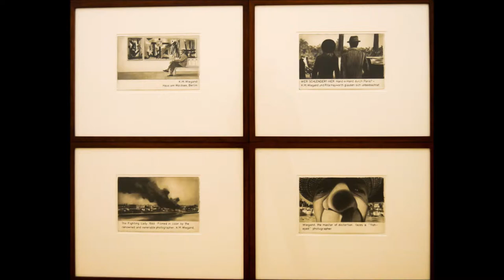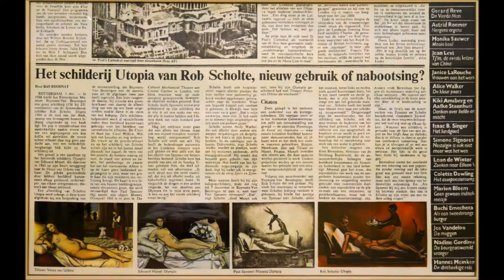Museum de Fundatie Zwolle - Een impressie met o.a Vrijheid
Museum de Fundatie Zwolle
Een impressie van de getoonde werken.

VRIJHEID - DE VIJFTIG NEDERLANDSE KERNKUNSTWERKEN VANAF 1968

Vrijheid – de vijftig Nederlandse kernkunstwerken vanaf 1968 is een ambitieus en tegelijk nogal ongebruikelijk project: op deze tentoonstelling laten we de vijftig ‘kernkunstwerken’ zien, de toonaangevende kunstwerken die de afgelopen vijftig jaar in Nederland zijn gemaakt. Vrijheid is nadrukkelijk subjectief, en wil zowel een uitnodiging tot discussie zijn als een liefdesverklaring aan de Nederlandse kunst. Daarmee is Vrijheid een niet te missen expositie voor iedereen die eindelijk eens alle Nederlandse topkunstwerken van de afgelopen vijftig jaar bij elkaar wil zien.

De 50 kernkunstwerken van Vrijheid:

Ferdi Clementine’s Dream (1968)
Jan Dibbets Perspective Correction (1968)
Carel Visser Gevouwen kubus (1970)
Ger van Elk La Pièce (1971)
Hans Eijkelboom With my Family (1973)
Rob van Koningsbruggen Zonder titel (1975)
Bas Jan Ader In Search of the Miraculous (1975)
Ria van Eyk My Woven Diary 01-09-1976 – 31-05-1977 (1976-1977)
Henk Visch Zonder titel (1980)
Armando Fahne (1981)
Gerrit van Bakel Tarimmachine (1982)
Kees de Goede Roundabout A (1982)
Emo Verkerk Portret van Georges Simenon (1984)
René Daniëls Aux Déon (1985)
Erik Andriesse Amaryllis (1988)
Rob Scholte Nostalgia (1988)
Rob Birza Mickey of the Blind (Sea of Lights) (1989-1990)
Seymour Likely The Unexpected Return of Blinky Palermo from the Tropics (1992)
Mark Manders Fox/Mouse/Belt (1992)
Guido Geelen Zonder titel R.K. 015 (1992)
Rineke Dijkstra New Mothers (1994)
Moniek Toebosch De Engelenzender (1994)
Maria Roosen Bed (1994)
Marlene Dumas Naomi (1995)
Roy Villevoye Kó (Showing Primary Colors in Kombai) (1995)
Suchan Kinoshita Hok I (1996)
Daan van Golden Youth is an Art (1997)
Natasja Kensmil Zelfportret met kruis (1999)
Michael Raedecker kismet (1999)
Marijke van Warmerdam Lichte Stelle (2000)
Jeroen de Rijke / Willem de Rooij Bantar Gebang (2000)
Erik van Lieshout Lariam (2001)
Hans van Houwelingen Zuil van Lely (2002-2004)
Michael Tedja Out One Big King (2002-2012)
Job Koelewijn Jump (2005)
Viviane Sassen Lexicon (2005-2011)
Marcel van Eeden K.M. Wiegand, life and work (2006)
Aernout Mik Raw Footage (2006)
Marc Mulders Het laatste oordeel (2007)
Guido van der Werve Nummer acht, everything is going to be alright (2007)
Tjebbe Beekman Illya’s Birthroom (2008)
Renzo Martens Episode III: Enjoy Poverty (2008)
Atelier Van Lieshout The Monument (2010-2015)
Gert Jan Kocken Paul Tibbets, Pilot, B 29 Enola Gay, Hiroshima, 6 August 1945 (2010)
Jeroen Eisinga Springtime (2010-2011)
Folkert de Jong Actus Tragicus (2013)
Melanie Bonajo Night Soil I – Fake Paradise (2014)
Fiona Tan Linnaeus’ Flower Clock (1998)
Robert Zandvliet Stage of Being IV (2017)
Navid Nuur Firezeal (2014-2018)